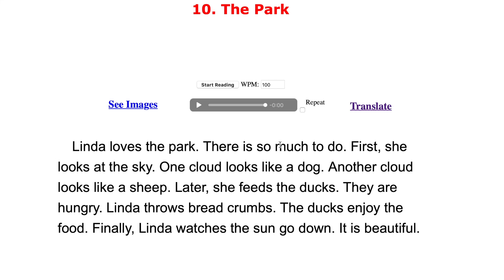Oğlumla İngilizce Çalışıyoruz 11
İNGİLİZCEYİ KISA SÜREDE ÖĞRENİP GELİŞTİRME REHBERİNİZ:
 1)Dikişli bir ajanda alın(telli not defterleri olmamalı). Bunun bir tarafına herhangi bir yerde öğrendiğiniz yeni kelimeleri alt alta İngilizce ve Türkçe olarak yazın, sonra sayfanın tam arkasına aynı kelimenin sadece Türkçesini yazın. Bu durumda sayfaları çok sık yazarak göze bir yılgınlık vermemeye dikkat edin. ilkin İngilizce ve Türkçe kısmını çalışın sonra da zamanla sadece Türkçelerinin olduğu sayfaya bakıp  İngilizce olarak geri getirebilmeye odaklanın. çünkü bu asam en son iştir. Bunu da artık yazabilen zaten İngilizceden Türkçe 'ye hayli hayli anımsar.
 2) Herhangi bir yerde denk gelmiş olduğunuz cümlelerin İngilizcesi bir yüze Türkçeleri sayfanın arkasına yani ilk bakışta görülmeyecek tarafa yazın. AMA BURADA İNGİLİZCE KISMINDA TURKÇE YOK SADECE ARKASINDA VAR CÜMLELERİN TÜRKÇE ANLAMI. Önlü arkalı biraz ezber yapmaya çalışın. Sonra sadece Türkçe cümlelerden, hani bir pratik anında pat diye toparlamanız gerekecek gibi, İNGİLİZCE versiyona bakmadan kendiniz cümleyi arka sayfada orijinal halinin aynısı olarak kurabilmeye çalışın. Nihayetin bu programı belli ritüellerle haftalık, aylık ve en sonunda 3 ya da 6 aylık bir göz gezdirmeyle ciddi bir ALT YAPI oluşturursunuz. ÜST YAPI için ise İngilizce Senaryo Okumaları dersleri ve o filmlerin belirttiğim sahnelerini yine ajandaya geçirip seslice söyleyip bol bol dinleme ve izleme yapın.